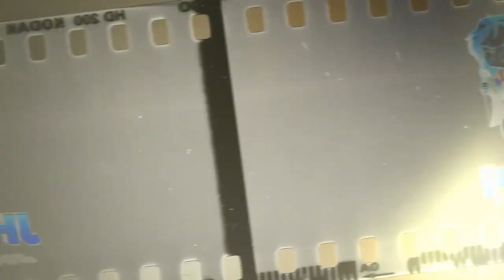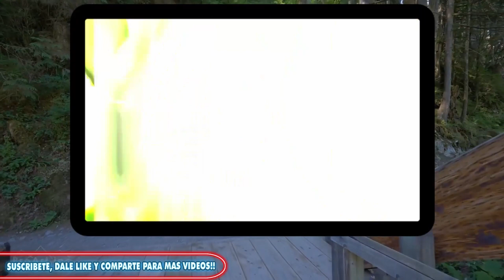🐊ANIMALES ASESINOS 28🐊 (Año 2004).